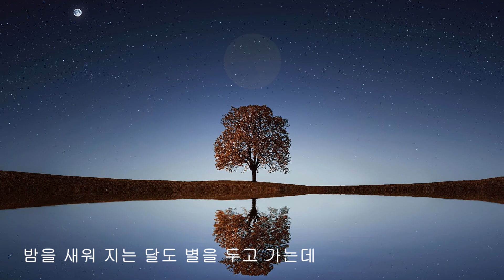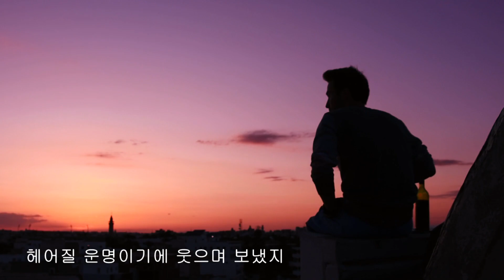붉은 입술 - 유신지 (원곡 가수 : 나훈아)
1984년 공표된 곡 (나영진 작사,  윤음동 작곡  나훈아 노래)